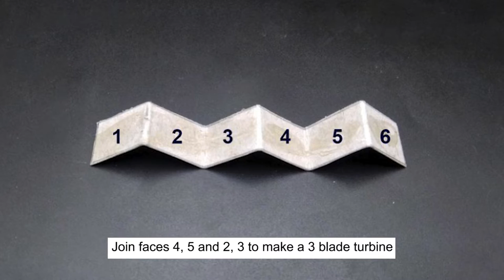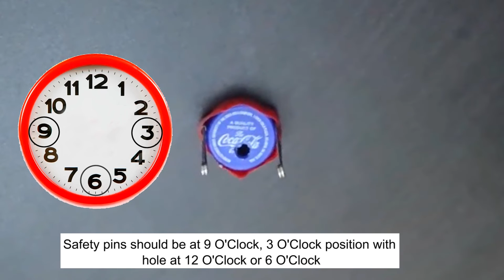Wave Turbine Model | ThinkTac | Science Experiment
. "Humans have learnt how to harness energy from various sources, to make certain tasks mechanised, produce electricity etc. The energy is often harnessed through the use of turbines. In an increasingly warming planet, it is imperative that we expand our capacity of harnessing renewable sources of power. One such example is a Wave Turbine.

Here, using easily available household materials, we will make a Wave Turbine Model.